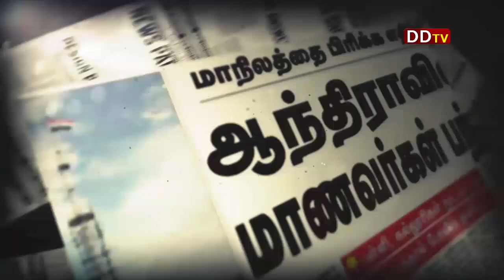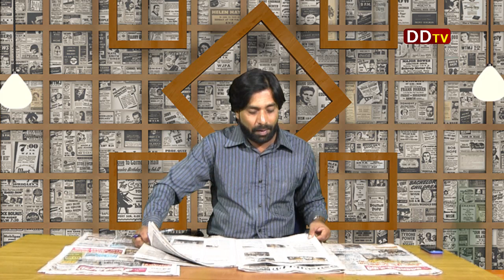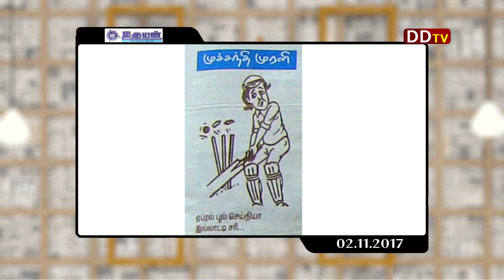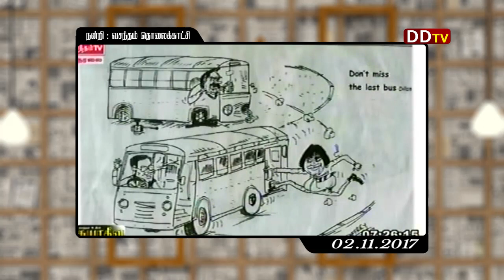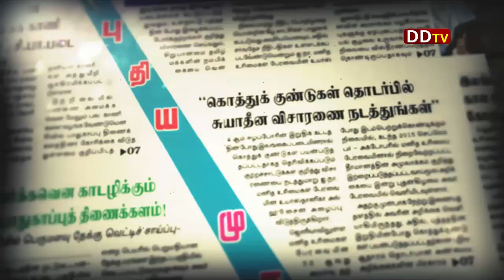நாளிதழ் நேரம் 02.11.2017 - 03